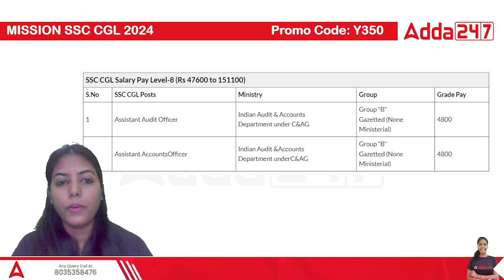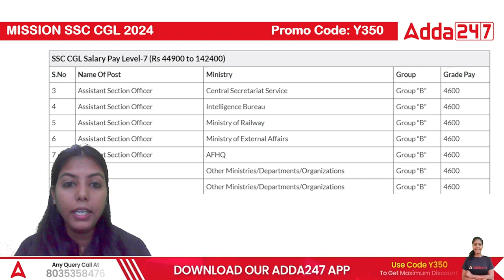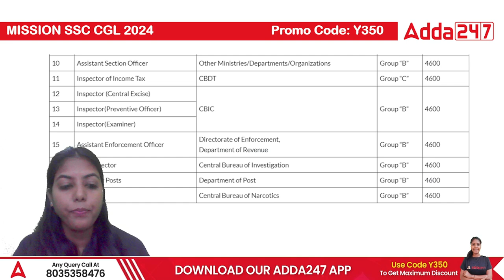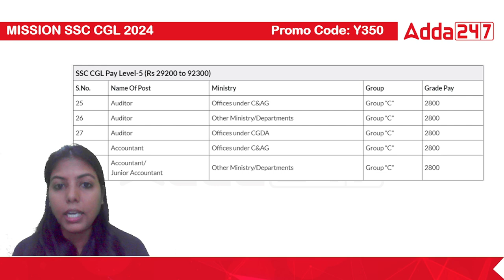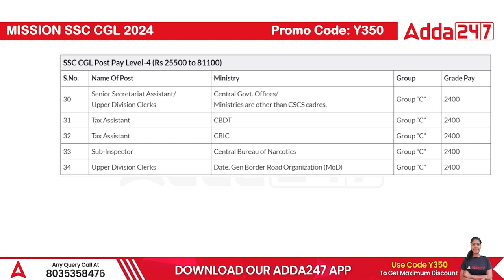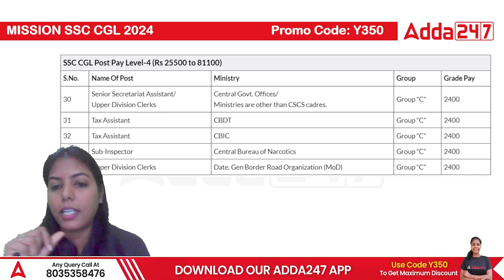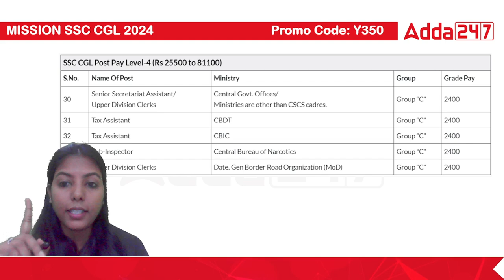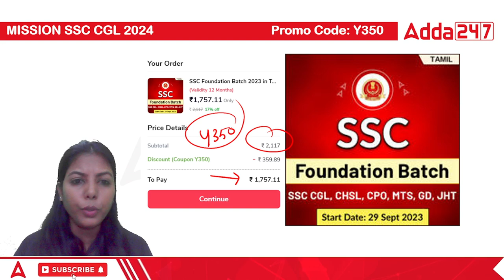SSC Field Jobs In Tamil | INSPECTOR | CBI | CUSTOMS | INCOME TAX | IB | NIA | GST | Adda247 Tamil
In this video, we will discuss about SSC Field Jobs In Tamil | INSPECTOR | CBI | CUSTOMS | INCOME TAX | IB | NIA | GST | Adda247 Tamil. We will discuss about the eligibility criteria, salary, job profile, and other important details of these jobs. We will also provide you with some tips on how to prepare for the SSC CGL exam 2023.

Upcoming Batches in Adda247 Tamil:
August Batches